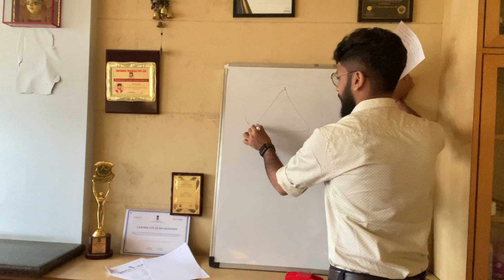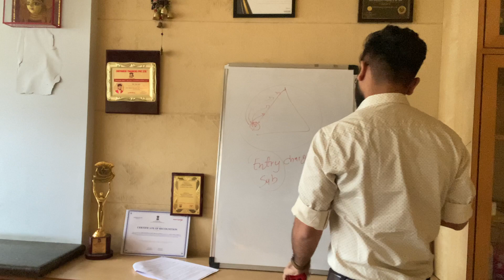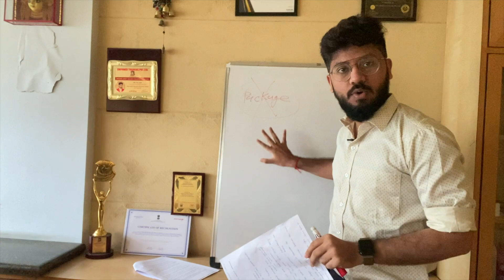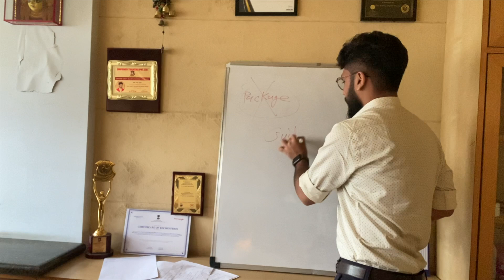Everything About Direct Selling Rules 2021 in Hindi | Direct Selling Rules 2021 Ki Puri Jankari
Click the next link to discover more about Everything about direct selling rules 2021 | Direct selling rules 2021 ki puri jankari

This video is all about Everything about direct selling rules 2021 | Direct selling rules 2021 ki puri jankari valuable information but also try to cover the following subject:
-direct selling guidelines 2021 in hindi
-latest direct selling rules 2021
-new direct selling rules 2021

So you wish to find out more about Everything about direct selling rules 2021 | Direct selling rules 2021 ki puri jankari, I did too and here's the the video I made.
Everything about direct selling rules 2021 | Direct selling rules 2021 ki puri jankari interested me so I did some research study and uploaded this to YouTube .

Follow our videos about Everything about direct selling rules 2021 | Direct selling rules 2021 ki puri jankari as well as various other similar subjects on

If you were searching for more details about direct selling guidelines 2021 in hindi or latest direct selling rules 2021 did this video assistance?

 Maybe you want to comment listed below and let me know what else I can assist you with or info on Everything about direct selling rules 2021 | Direct selling rules 2021 ki puri jankari.